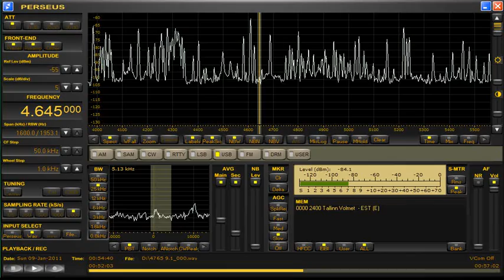Tallin Volmet 4645 Khz 9 1 2011 00 55 UT